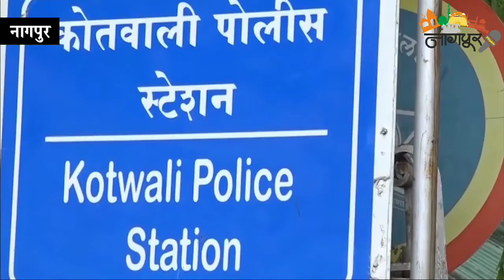नागपुर कोतवाली पुलिस थाने के पास, शिवाजी नगर के पास नाले में चाकू से मार कर हत्या || आरोपी फरार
कोतवाली पुलिस थाने के पास, शिवाजी नगर के पास नाले में चाकू से मार कर हत्या || आरोपी फरार